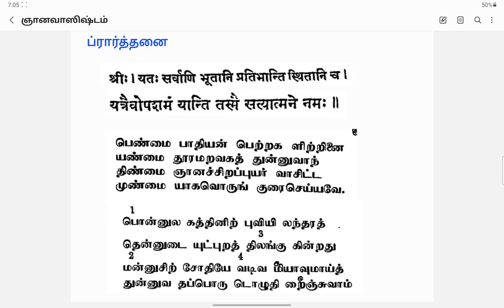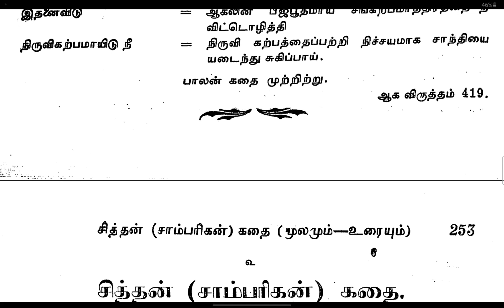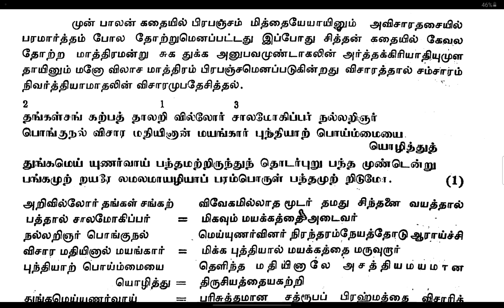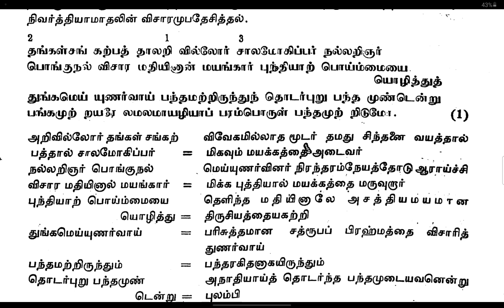106.GNANA VASISTHAM TAMIL ஞானவாஸிஷ்டம் / SWAMI PURNANANDA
ஞானவாஸிஷ்டம்  -  உற்பத்திப்  பிரகரணம் - பாலன் கதை - பாடல் 8, சித்தன் கதை அவதாரிகை